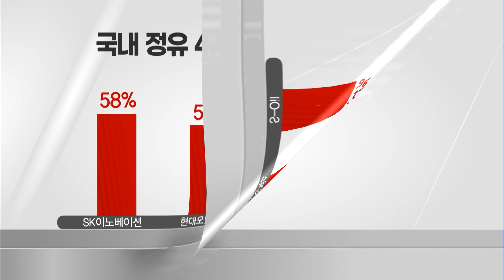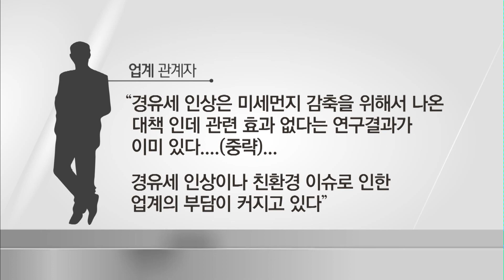코로나 직격탄 맞은 정유업계...경유세 인상 예고에 '겹시름' / 머니투데이방송 (뉴스)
06/09 MTN 핫라인 5

원유 가격이 안정세를 찾으면서 정유업계가 안도의 한숨을 내쉬고 있습니다. 하지만 포스트 코로나로 친환경 이슈가 급부상 하면서 정유업계의 부담도 높아지고 있는대요. 특히 경유세 인상이 하반기 본격 논의될 것으로 보이면서 정유업계가 바짝 긴장하고 있습니다.
박지은 기자가 전합니다.